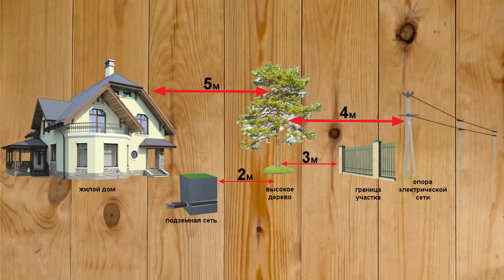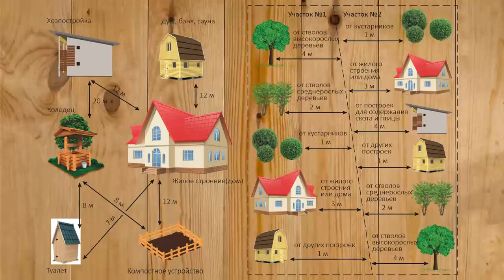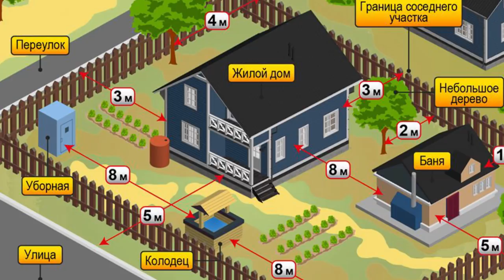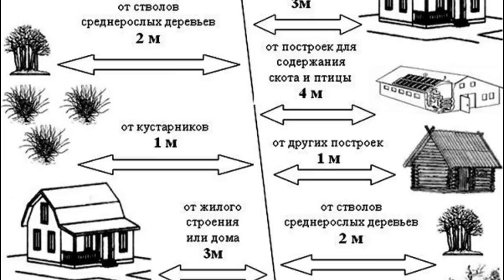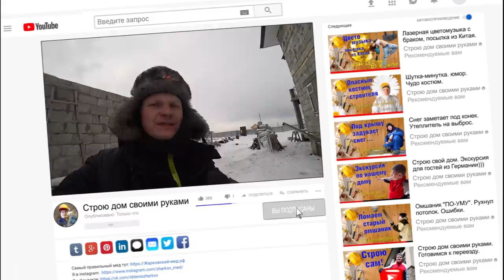Расстояния от соседских построек и забора при строительстве жилого дома. Нормы границ участка в 2019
Начну с благодарности за Вашу помощь в развитии канала!

   Итак, 6 лет назад, мы поняли, что больше не хотим жить в четырех стенах городских джунглей, руки есть, желание строить - огромное! Решено! Строим дом своими руками.
  Строю для себя, поэтому делаю это вдумчиво, просчитывая каждую мелочь.
   Наш канал для тех, кто умеет принимать свои ошибки, и знает что нет ничего не возможного! Своей историей, я хочу показать все радости и сложности строительства дома для себя. Сегодня я расскажу Вам j нормах расположения построек на объекте, расстояниях от соседского забора, до моего дома, бани, сарая.
 Нормы посадки деревьев и постройки хозяйственных сооружений.
 Снипы и ГОСТы при проектировании участка.
 Все, то что необходимо знать каждому самостройщику при строительстве своего дома.
 Как расположить дом на участке, нормы расположения, расстояния от соседских построек, отступы от границ участка, эти и другие вопросы в этом видео!

✔️ О моей жизни тут! Добро пожаловать! (Вдруг Вам это будет интересно)

канала:

СБЕР РФ: 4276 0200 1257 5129
ВТБ: 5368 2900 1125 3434
ЯНДЕКС: 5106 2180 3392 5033
Получатель: Жарков Денис В.

 Видео о том, как расположить постройки на участке. Баня на даче.
Расставить объекты на учатке своими руками - это не сложно.
Спроектировать постройки на участке- это совсем не сложно.
хендмейд или делаю проект самостоятельно - вот мой девиз
СНИП на стройке, да легко, главное своими руками.
Ошибки при проектировании расположении домика на участкев. Пятно застройки участка.
Приколы, Жесть, Треш, Угар - могут приводить к травме на объекте, будьте осторожнее на стройке
Мой дом - моя крепость как правильно строить
Дачные советы для моих друзей дачников от души=)
Для строительства нужен сильный дух, без разницы мужской или женский.
Полезные советы при размещении объектов на даче - надеюсь они вам пригодятся
Лайфхаки придуманы лично мной, это мой опыт при работе.